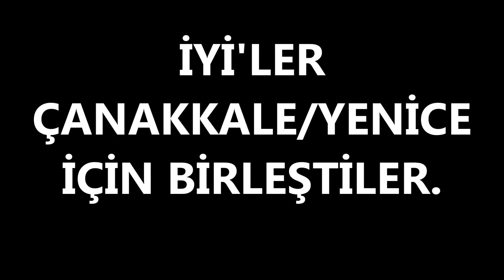İYİ' LER YENİCE İÇİN BİRLEŞTİLER